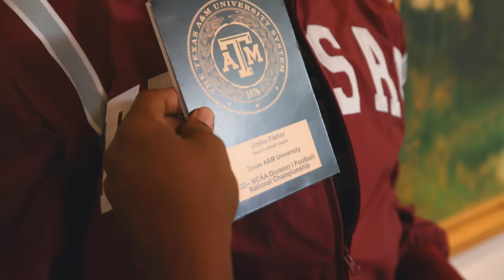SEC Shorts - Jimbo gets fired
It ended the only way it could, Texas A&M has fired it's head coach of six years, Jimbo Fisher. A&M quickly takes the record for paying the highest coaching buyout in the history of college football.  But think back to a time in December 2017 when all Aggies had hope for the Jimbo future. These unlucky Aggie fans get a quick dose of reality from a local Balltar Fortune Telling Machine.